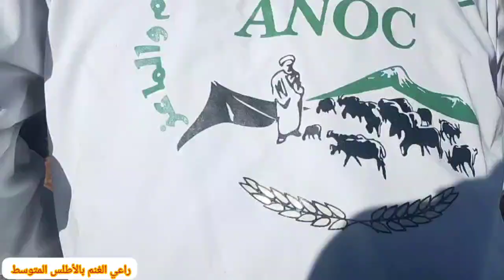مراحل وشم خروفات الكساب العمراني بتجمع أزرو إركلاون الشرقية 15مارس2023